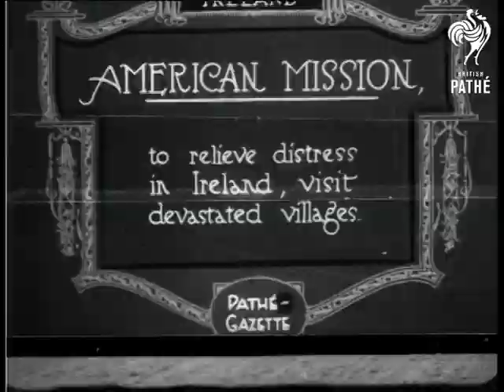American Mission To Ireland (1921)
Item title reads - American Mission to relieve distress in Ireland, visit devastated villages.

The group of people walk along a row of houses which have been partly demolished.  M/S as they emerge from a smoke damaged building with all the windows out.  M/S of the group talking to each other.  M/S as they look at some machinery.  M/S as they pose and chat,  C/U of two of them.
 FILM ID:228.34